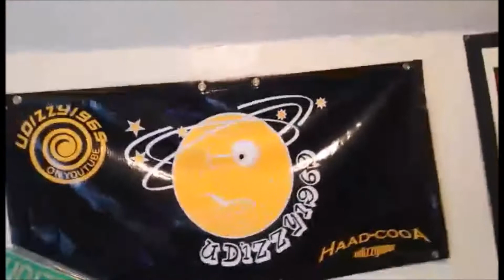The Maid Gets a Free Fridge